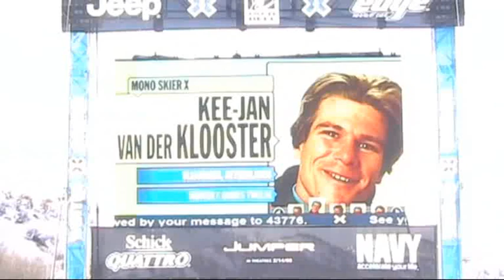Kees-Jan van der Klooster Winter X-Games 2008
Kees-Jan qualifies for finals!